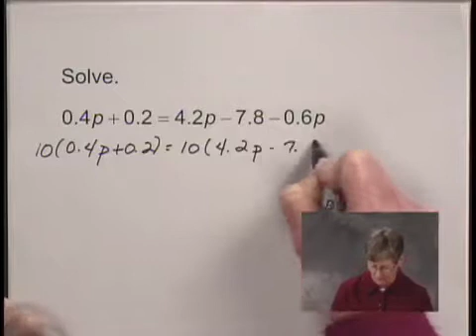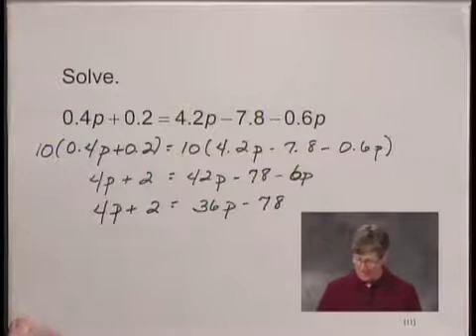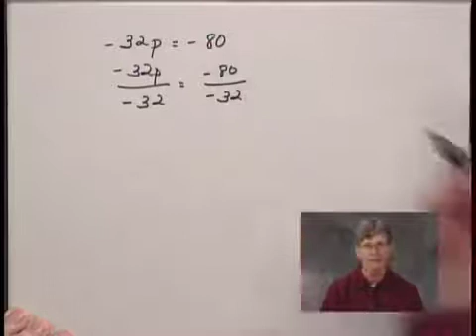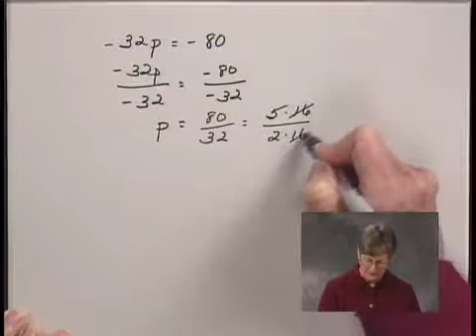Introductory and Intermediate Algebra Ch2 Ex11